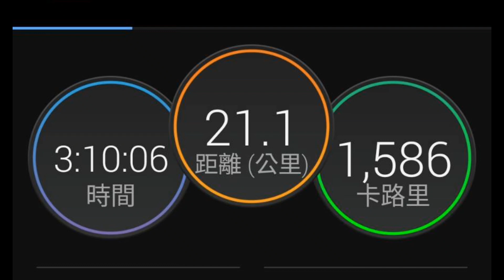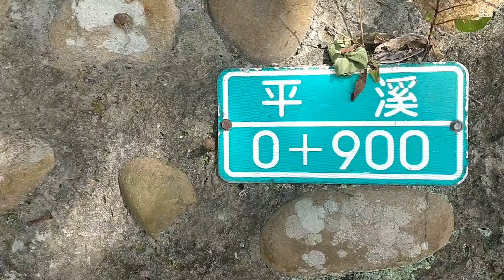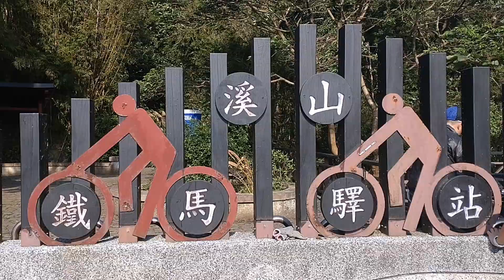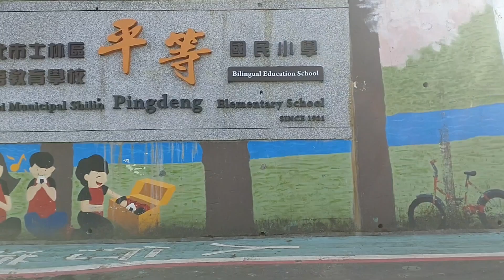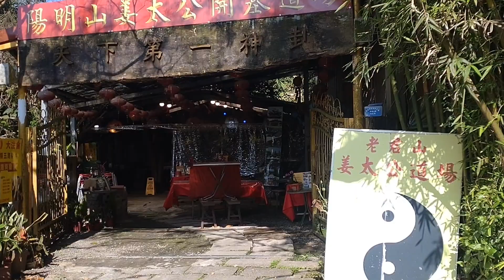2023-01-07 陽明山落羽松路跑21KM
Morning Running Workout for 21KM at Yangmingshan National Park.